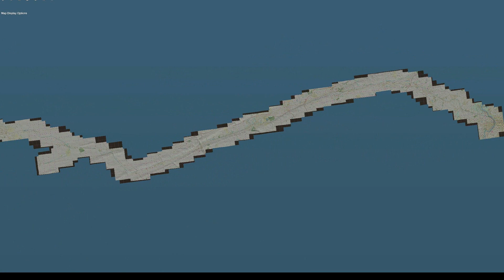Trainz 2019 THE KEYSTONE CORRIDOR PROJECT 2021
PRR KEYSTONE CORRIDOR PROJECT -   Going to reenact the most classic Route to Built in PRR Main Line
 Eastbound trip over the former Pennsylvania Railroad Main Line between Philadelphia and Harrisburg and how its 1930's era signaling is gradually being upgraded to modern standards. In this section we will travel between HOLLAND interlocking near Lancaster, PA and PAOLI interlocking in Paoli, PA. The section between Harrisburg and Lancaster has been completely re-signaled, while the Main Line section has been left almost entirely intact. This middle section is actually in transition between old and new and I will show that in the pictures.

Philadelphia - Harrisburg From Scratch

This Section of the Route Will be fun
Two Sets of the Route
Classic & Modern
Peoples Thoughts..

Better with Grass EF " KCP

We use to make Our Living on the Land!"
  KC-Project  Now with T-FX Grass Cover Effect